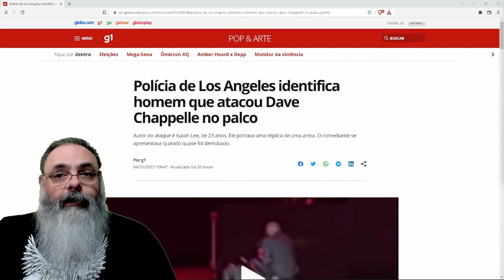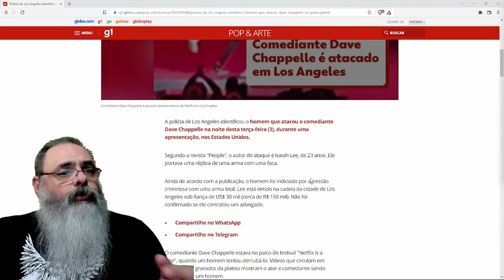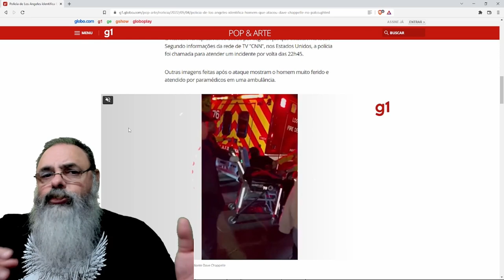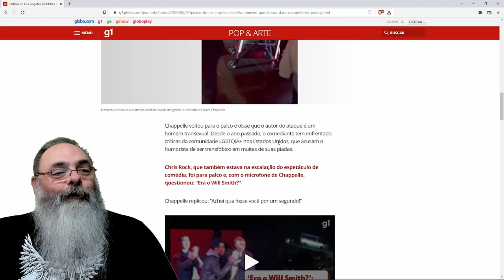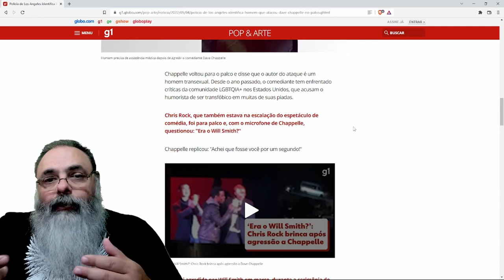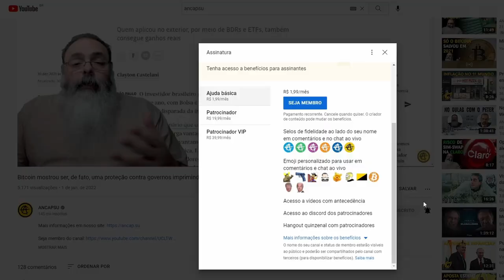Comediante DAVID CHAPPELLE é agredido por ATIVISTA DE ESQUERDA